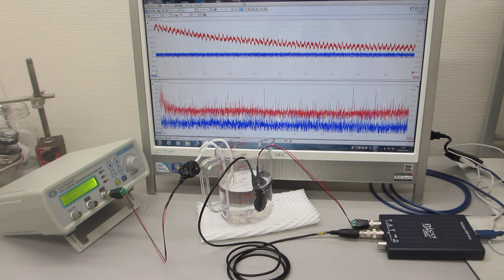超音波プローブを利用した超音波制御システム